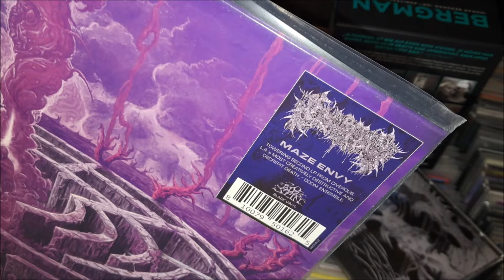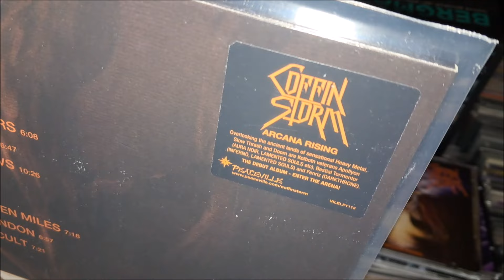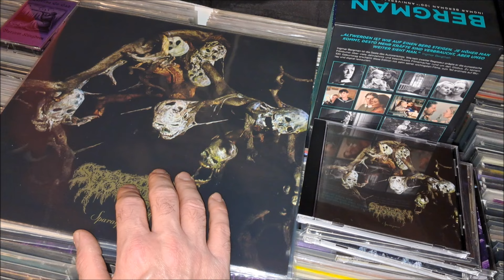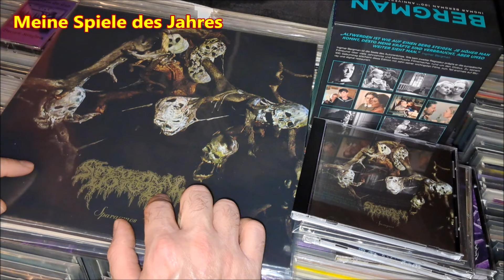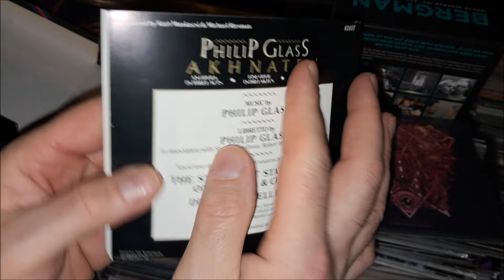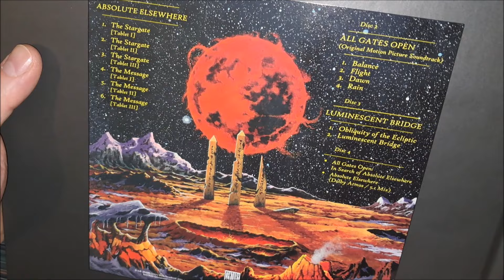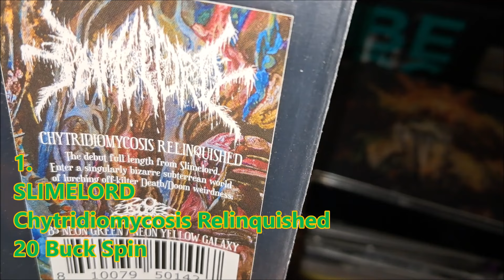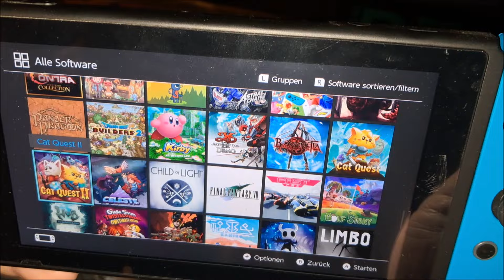Meine liebsten Alben & EPs 2024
In diesem Video ranke ich meine liebsten musikalischen Veröffentlichungen des Jahres 2024. Außerdem liste ich noch meine liebsten Games und meine meistgehörten Alben und EPs auf.

00:00 Vergrüßung
00:29 X
01:27 IX
02:13 VIII
03:09 VII
04:12 VI
05:09 V
06:22 IV
07:26 Videospielejahr
10:49 III
11:51 Meist gehört
14:30 II
16:00 o.O
17:46 I
21:46 Verausschiedung

Ingmar Bergman

Signalis
Balatro
Nier Automata
Cat Quest III
Chained Echoes
Full Void
Departure Chandelier
Satan Soldier Of Fortune
Merlina So Sad
Burzum Kingdom
Blood Incantation
Timewave Zero
Absolute Elsewhere
Spectral Voice
Sparagmos
Rotting Christ
Pro Xristou
Slimelord
Chytridiomycosis Relinquished
Darkthrone
It Beckons Us All
Coffin Storm
Arcana Rising
Civerous
Maze Envy
Trollcave
Adoration of the Abyssal Trespasser
Philip Glass
Akhnaten